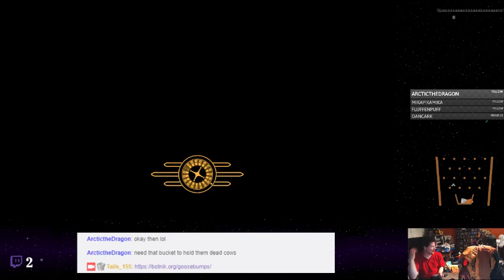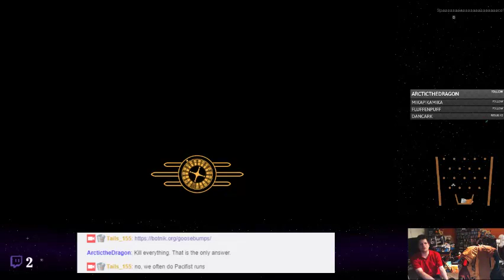Fallout: New Vegas - 104 - Choose Your Spooks?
Back in the wastelands of the post-apocalyptic future! Shin and Tails return to this retrofuture dystopia known as Fallout with Fallout: New Vegas. Get your Nuka Colas out of the fridge and join us on a trip to the radioactive deserts and bandit-filled prisons!